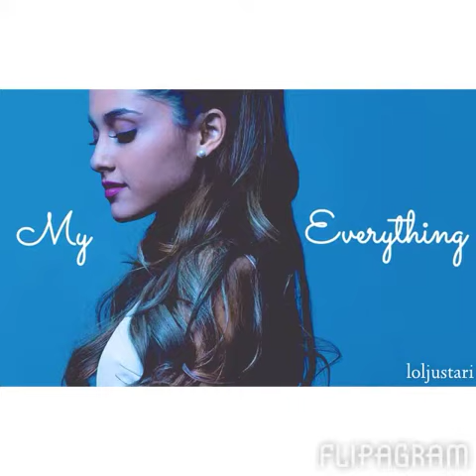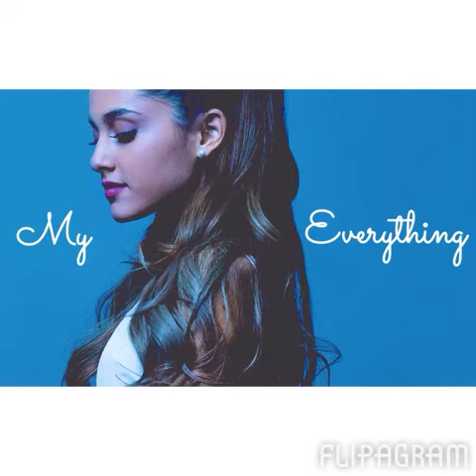Ariana Grande- My Everything [Audio]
follow for more of the album.